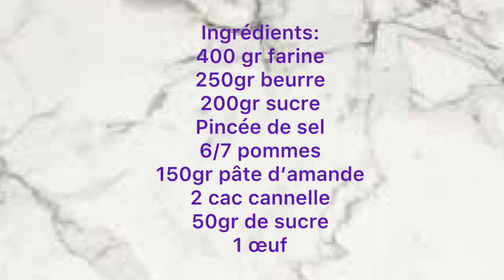Tarte aux pommes (façon hollandaise)